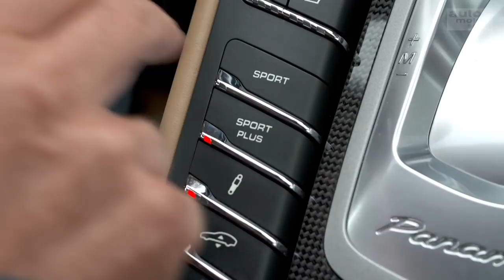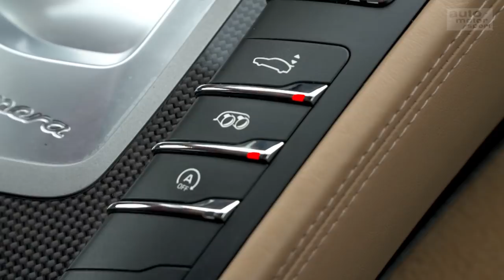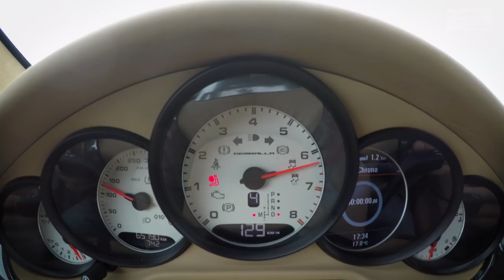Gemballa Panamera GTP750: Porsche mit Potenzmittel - Fast Lap | auto motor und sport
Ist der Panamera GTP750 von Gemballa die Sportlimousine schlechthin? Wer stellt sich dem großen Weißen in den Weg? Das gewaltige Wesen schwingt seine Masse auf Kurs. Ziel: Mendig. Profi-Rennfahrer Christian Menzel nimmt den Kampf mit dem Dickschiff auf. Fast Lap: Gemballa Panamera GTP750.

Du willst noch mehr von Christian Menzel und dem Gemballa Panamera GTP750? Die komplette Folge (Laufzeit ca. 25 Minuten) findest du auf iTunes:

Fahrzeugdaten – Gemballa Panamera GTP750
Motor: 4,8-Liter-V8-Turbo
Leistung: 750 PS
Drehmoment: 958 Nm
Fahrzeuggewicht: ca 2,3 Tonnen
Beschleunigung (0-100 km/h): 3,2 Sekunden

Rundenzeiten:
1. Komo-Tec Ariel Atom – 01:42:76 min
2. McLaren 570S – 01:45:04 min
3. Radical RXC – 01:45:42 min
4. Donkervoort GTO – 01:46:28 min
5. McLaren 650S – 01:46:35 min
6. Audi R8 V10 Plus – 01.46.48 min
7. Porsche 911 GT3 RS – 01:47:30 min
8. Lamborghini Huracán – 01:47:31 min
9. Porsche 911 GT3 – 01:48:28 min
10. Komo-Tec Lotus Exige EX460 – 01:48:79 min
11. AC Schnitzer ACS4 – 01:49:06 min
12. Nissan GT-R – 01:49:10 min
13. Mercedes-AMG GT S – 01:49:22 min
14. AC Schnitzer ACL2 – 01:49:81 min
15. Ferrari F430 Scuderia – 01:50:78 min
16. Gemballa Panamera GTP750 – 01:51:44 min
17. Porsche Cayman GT4 – 01:51:71 min
18. KTM X-Bow RR – 01:51:96 min
19. Mercedes AMG C63 S Coupé – 01:52:28 min
20. Radical SR3 SL – 01:52:41 min
21. Wimmer KTM X-Bow GT – 01:52:51 min
21.1 Mercedes-AMG C63 S – 01:52:51 min
22. BMW M4 – 01:52:76 min
23. Corvette C7 – 01:52:93 min
24. BMW M5 – 01:53:39 min
25. Porsche 718 Boxster S – 01:53:62 min
26. Aston Martin V12 Vantage S – 01:53:70 min
27. Audi RS6 – 01:53:85 min
28. BMW M6 – 01:54:02 min
29. Porsche Boxster Spyder (981) – 01:54:24 min
30. Jaguar F-Type R – 01:54:35 min
31. Porsche Panamera GTS – 01:55:85 min
32. Lotus Exige S – 01:55:89 min
33. Mercedes E63 AMG S – 01:56:35 min
34. Lexus RC F – 01:56:81 min
35. Audi RS7 – 01:56:84 min
36. Renault Alpine A110 – 01:57:51 min
37. Bentley Continental GT3-R – 01:57:92 min
38. Audi RS3 – 01:57:94 min
39. Ford Mustang GT – 01:58:42 min
40. Alfa Romeo 4C – 01:58:76 min
41. Audi TTS – 01:58:89 min
42. BMW i8 – 01:59:10 min
43. Bentley Continental GT Speed – 01:59:79 min
44. BMW M135i – 01:59:87 min
45. Honda Civic Type R – 02:00:88 min
46. Seat Leon Cupra 280 – 02:01:31 min
47. Jaguar F-Type Roadster V6 S – 02:01:49 min
48. VW Golf R – 02:02:50 min
49. Peugeot 308 GTI – 02:03:34 min
50. Audi S3 – 02:03:35 min
51. Subaru WRX STI – 02:03:72 min
52. Morgan Plus 8 – 02:03:82 min
53. Nissan 370Z Nismo – 02:04:33 min
54. VW Golf GTI – 02:06:20 min
55. Fiat Abarth 695 Biposto – 02:07:31 min
56. VW Scirocco R – 02:07:39 min
57. BMW E30 M3 – 02:07:76 min
58. Ford Focus ST – 02:07:84 min
59. Audi S1 – 02:07:87 min
60. Skoda Octavia RS – 02:08:00 min
61. Opel Corsa OPC – 02:08:19 min
62. Renault Mégane GT – 02:10:16 min
63. Ford Fiesta ST – 02:10:37 min
64. VW Polo GTI – 02:10:63 min
65. Mercedes 190E Evo II – 02:10:82 min
66. Mazda MX-5 – 02:11:32 min
67. Kia Pro Cee’d GT – 02:11:59 min
68. Opel Ascona A Rallye – 02:12:11 min
69. Hyundai Veloster 1.6 Turbo – 02:15:09 min
70. Polaris Slingshot – 02:15:15 min
71. Opel Adam S – 02:15:81 min
72. Mercedes Race-Truck – 02:18:42 min
73. Suzuki Swift Sport – 02:19:87 min
74. Morgan 3-Wheeler – 02:26:49 min
75. Renault Clio RS – 02:29:99 min (alte, längere Streckenführung)
Zu empfangen über folgende Pay TV-Plattformen:

  Cablecom (Schweiz)
  Swisscable-Verband (Schweiz)